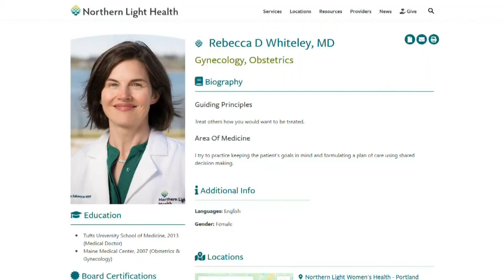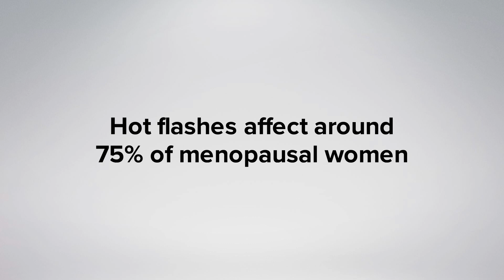Bringing awareness to menopause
Vivien Leigh sits down with Lois McIver who encourages other women to learn more about perimenopause so they can make the transition more manageable.